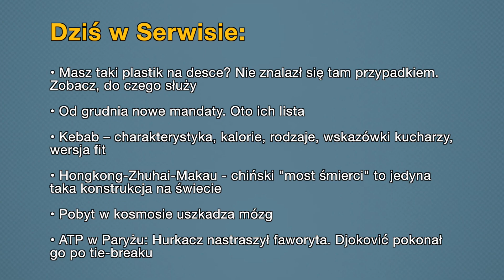• Aktualności: 09.11.2021 | 2 (Tłumaczenie na Język Migowy - PJM)